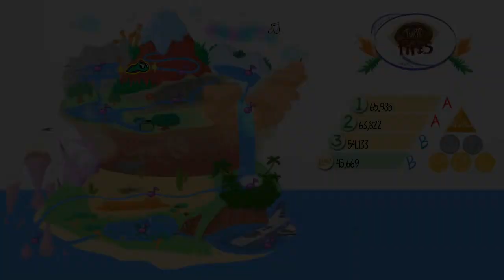Tadpole Treble - 8 - spending a little bit of time at Turtle Pipes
uh oh, I didn't realise that there would be so little video left after editing
but maybe that's just the correct amount of time for these?